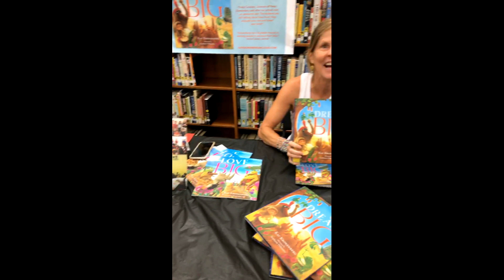Kat Kronenberg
I love the color purple, tangerines, anything I can sing, and I have a huge DREAM —That two-leggers, people, all around the world catch CATCH-M too and watch their wildest dreams come true!

My wild dream to write a book came to me at a symphony with my husband some ten years ago. I had my eyes closed, taking in the amazing music, and I’m not sure what you’d call it, divine inspiration, God. But something whacked me over the head that I was meant to write a book about the power of a smile to help us all live our best life.

Kat appeared at the 13th annual Word Wrangler in Giddings, Texas.  Learn more about Aaron and the event